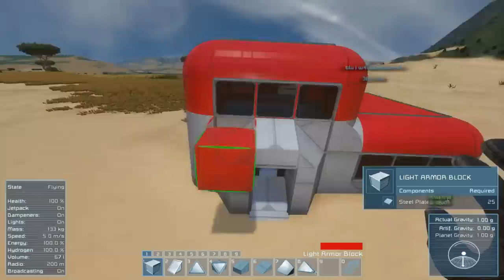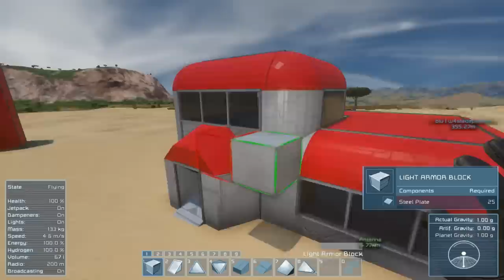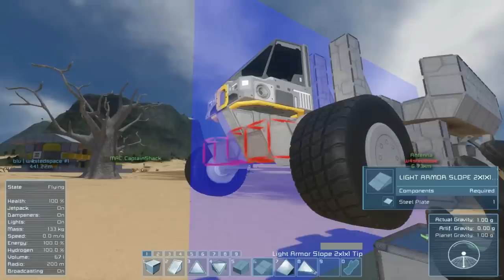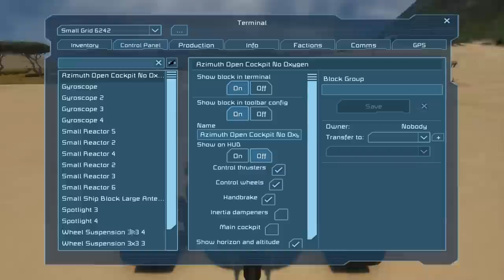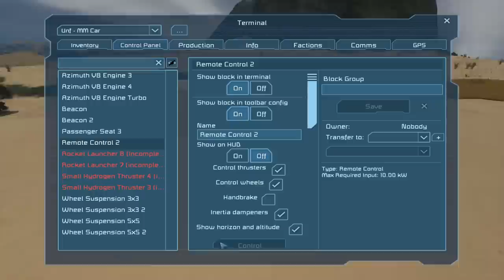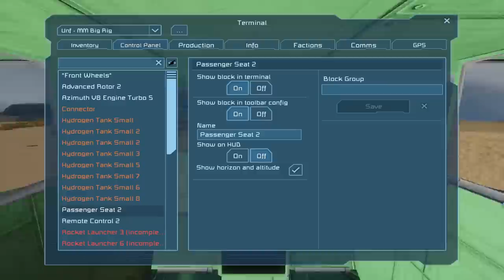Space Engineers Stream - Trying a Machinima from Scratch pt1 /w Shack, Xocliw & Wedgehog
My first time streaming on YouTube and I thought it'd be fun to record my next montage/machinima live so people can see the process we go through and watch it develop.. and I'm joined by CaptainShack and Wedgehog to help me along :) Looks like it'll need a follow-up to be complete of course!

This video was created using games from Keen Software House.